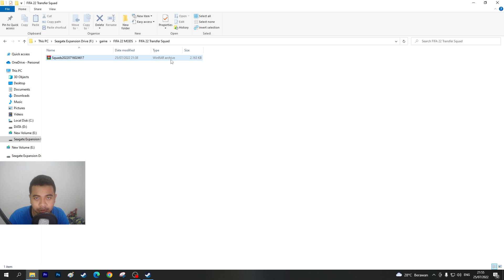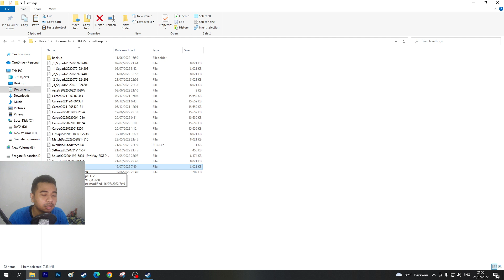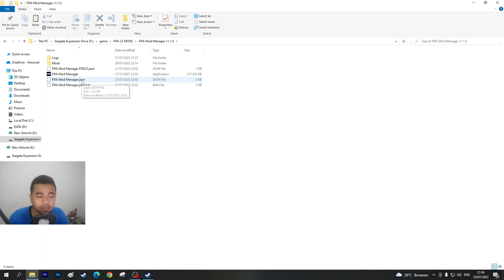Cara Install New Transfers Squad 22/23 For FIFA 22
Cara Install New Transfers Squad update 22/23 For FIFA 22 juli 2022